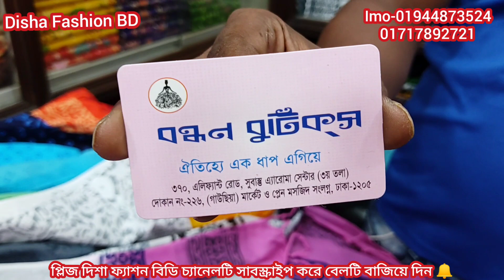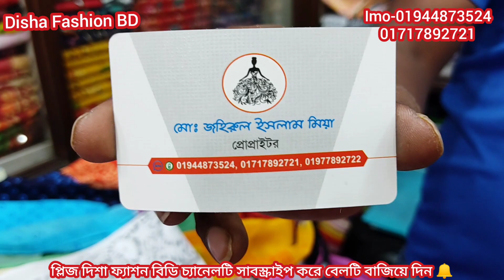✌নিজস্ব কারখানা থেকে বিসন‍েসের জন‍্য অস্তিরসব হিট কটন বুটিকস কিনুন/New Design Cotton Dhamaka butices